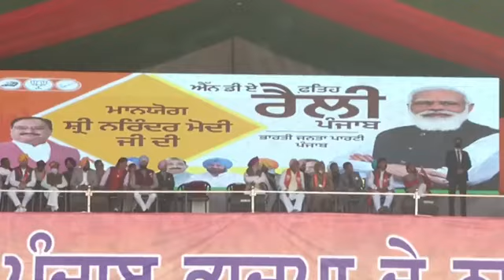ਪ੍ਰਧਾਨ ਮੰਤਰੀ ਮੋਦੀ ਦਾ ਦਾਵਾ ਸਰਕਾਰ ਬਣੀ ਤਾ ਅਬੋਹਰ ਨੂਂੰ Nofly zone ਬਣਾਵਾਂਗੇ